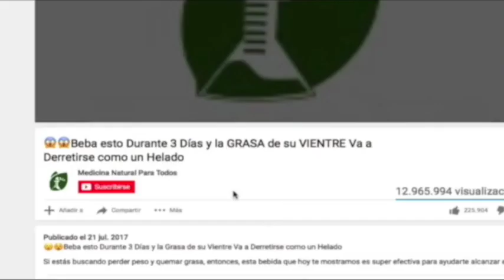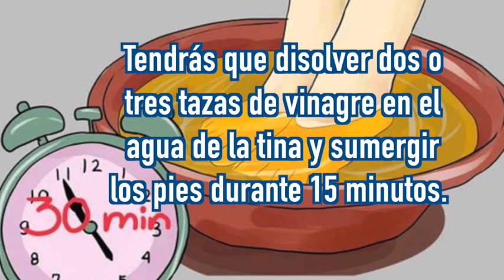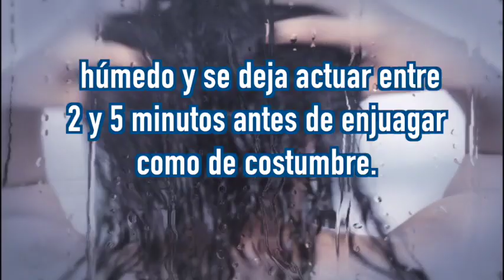Beneficios de Tomar una cucharadita de vinagre de Vinagre de Manzan para la Digestión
Los beneficios del vinagre de manzana son múltiples, tanto dentro del ámbito de la salud como de la limpieza del hogar, por este motivo, este producto es muy utilizado a nivel mundial.

Usos y beneficios del vinagre de manzana

1. Problemas digestivos
El vinagre de manzana tiene propiedades que aumentan la secreción de enzimas en el organismo.

2. Control del azúcar en la sangre
3. Hongos y herpes en la piel.
4. Problemas articulares
Por sus propiedades, se considera que el vinagre de manzana ayuda a reducir la tensión, el dolor y las molestias tanto articulares como musculares.
5. Cabello
Otro de los beneficios del vinagre de manzana más populares viene a ser su capacidad para darle brillo natural al cabello y eliminar la caspa.

En este caso, su aplicación viene a ser muy fácil: se vierte una cucharada de vinagre sobre el cabello húmedo y se deja actuar entre 2 y 5 minutos antes de enjuagar como de costumbre.